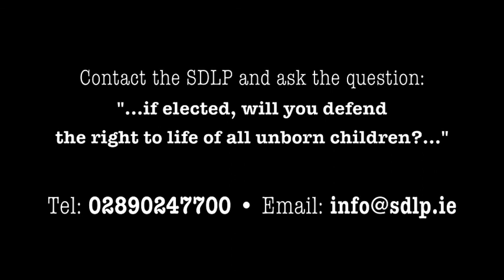SDLP's Mark Durkan questioned about their abortion policy by Stephen Nolan BBC - 1st June 2017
Contact the SDLP and ask: "if elected, will you defend the right to life of all unborn children?"

Abortion health information.

An abortion is a procedure to end a pregnancy* by killing an unborn baby while she/he is living, growing and developing in the womb.

*Pregnancy: Pregnancy is the condition of being pregnant or the period of time during which a female is pregnant.
*Pregnant: If a woman ...is pregnant, she has a baby or babies developing in her body.
- COLLINS DICTIONARY

The baby is killed either by taking abortion drugs, or having a surgical procedure.

The drug kills the baby by blocking a hormone needed for nourishment. A second drug then starts contractions and pushes the dead baby out. For 1 in 3 women, the procedure can last up to 5 days, thus leaving them to deal with the aftermath on their own at home. This is particularly traumatic for women who may see their dead child after it passes from the womb.

The surgical procedures to kill the baby are:

SUCTION (6 to 14 weeks) - A hollow tube with a knife edged tip is inserted into the womb and tears the baby apart, and sucks the pieces into a container.

DILATION AND EVACUATION (15 to 24 weeks) - The baby’s body is grasped with a pliers-like instrument and pulled out piece by piece. The baby’s head is then grasped and crushed to remove it through the cervix.
INDUCED LABOUR - The pregnant woman is given medication to start contractions. Usually the trauma of the labour kills the baby. If the aborted baby is alive, the baby is left struggling for breath until she or he dies.

INTRA-CARDIAC INJECTION (21 weeks+) - A poison is injected into the baby’s heart to cause a heart attack. If the heart does not stop beating after 30-60 seconds, more poison is injected. Death is expected to occur between 30 minutes to an hour later.

If you have an unplanned pregnancy and unsure what to do, contact Precious Life